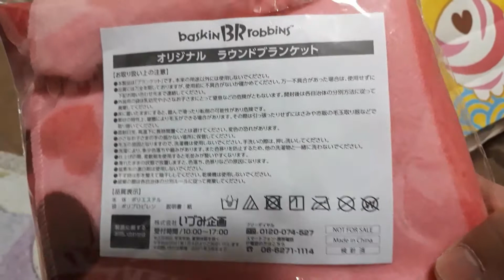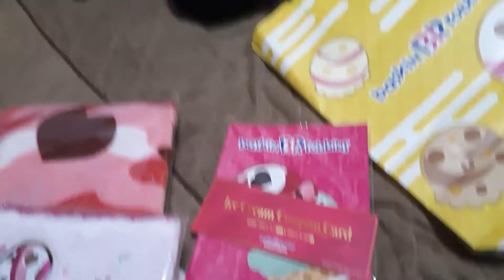開封動画！サーティワンアイスクリーム福袋！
毎週日曜日！
14:00〜池袋FM〈87.8MHz〉